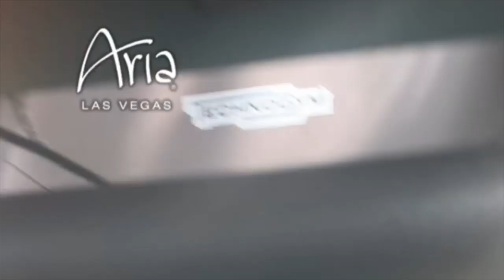ROADTRIP LAS VEGAS LATIN GRAMMYS - BODYBYGIA VLOG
ROADTRIP LAS VEGAS LATIN GRAMMYS - BODYBYGIA VLOG Lo que paso en Vegas aqui les cuento todo!